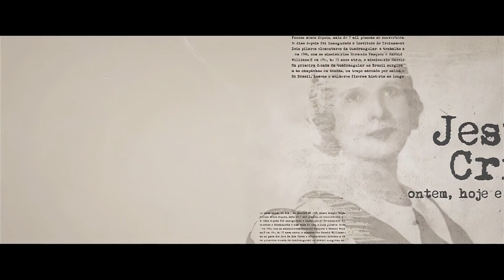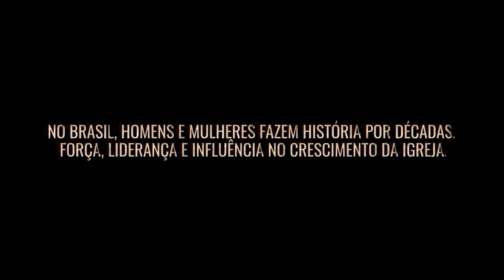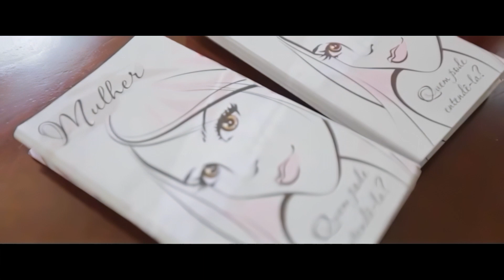Mês Quadrangualar 2023 - 72 anos de Quadrangular no Brasil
Nesse vídeo você poderá conhecer um pouco mais da Igreja do Evangelho Quadrangular e sua trajetória nesses 72 anos de história no Brasil e 100 anos no Mundo.